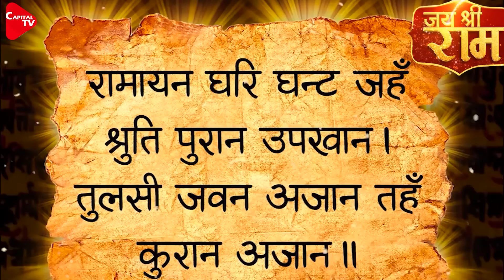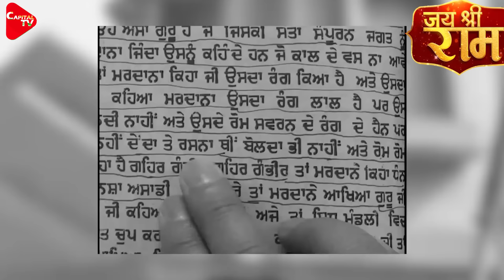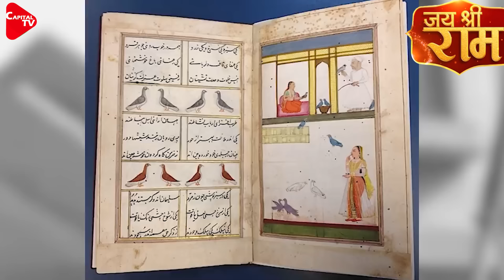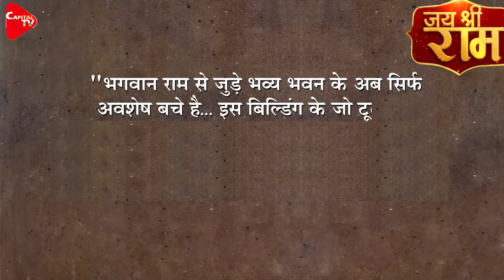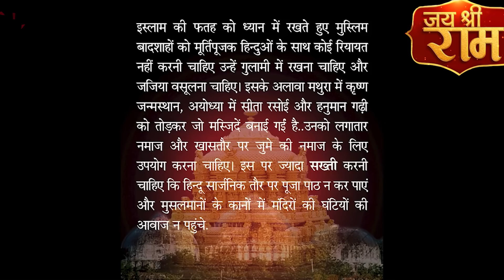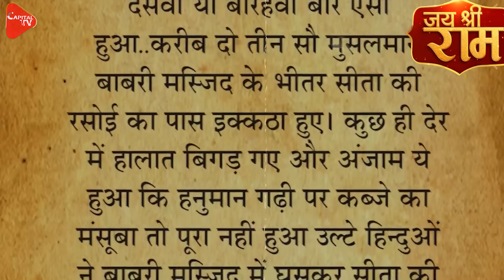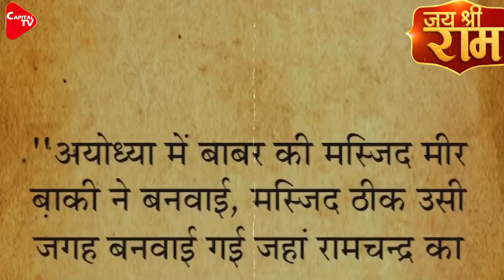Tulsidas Had Written The Full Story Of How Babur Built Babri Masjid By Demolishing Temple|Capital TV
These are the 8 Shlokas written by Tulsidas, which states how Babri Masjid was built on Ram Temple:
मंत्र उपनिषद ब्राह्मनहुँ बहु पुरान इतिहास।

जवन जराये रोष भरि, करि तुलसी परिहास॥

सिखा सूत्र से हीन करि, बल ते हिन्दू लोग।

भमरि भगाये देश ते, तुलसी कठिन कुजोग॥

बाबर बर्बर आइके, कर लीन्हे करवाल।

हने पचारि-पचारि जन, तुलसी काल कराल॥

सम्बत सर वसु बान नभ, ग्रीष्म ऋतु अनुमानि।

तुलसी अवधहिं जड़ जवन, अनरथ किए अनखानि॥

राम जनम महिं मंदिरहिं, तोरि मसीत बनाय।

जवहि बहु हिन्दुन हते, तुलसी कीन्ही हाय॥

दल्यो मीरबाकी अवध, मन्दिर रामसमाज।

तुलसी रोवत हृदय हति, त्राहि-त्राहि रघुराज॥

राम जनम मंदिर जहाँ, लसत अवध के बीच।

तुलसी रची मसीत तहँ, मीरबाकी खल नीच॥

रामायन घरि घन्ट जहँ, श्रुति पुरान उपखान।

तुलसी जवन अजान तहँ, कियो कुरान अजान॥